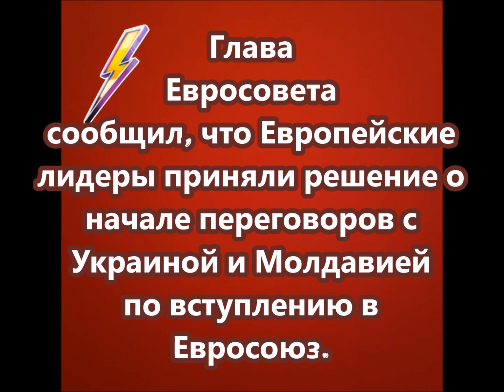Европейские лидеры приняли решение о начале переговоров с Украиной и Молдавией по вступлению в ЕС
Европейские лидеры приняли решение о начале переговоров с Украиной и Молдавией по вступлению в Евросоюз